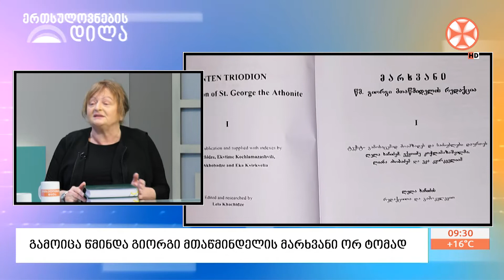დაიბეჭდა წმინდა გიორგი მთაწმინდელის რედაქციის მარხვანი ორ ტომად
დაიბეჭდა წმინდა გიორგი მთაწმინდელის რედაქციის მარხვანი ორ ტომად - გამოცემის შესახებ საუბრობს ფილოლოგიის მეცნიერებათა დოქტორი ლელა ხაჩიძე